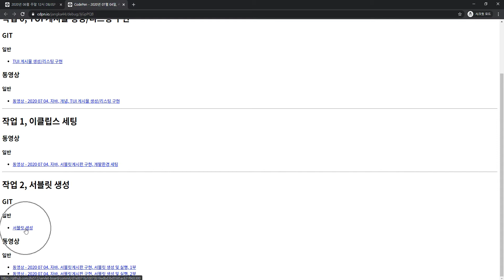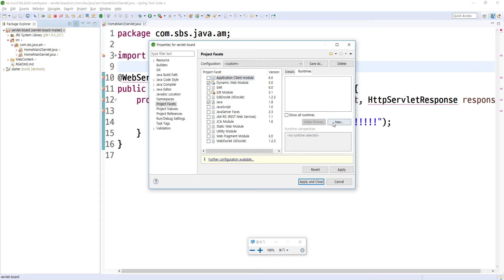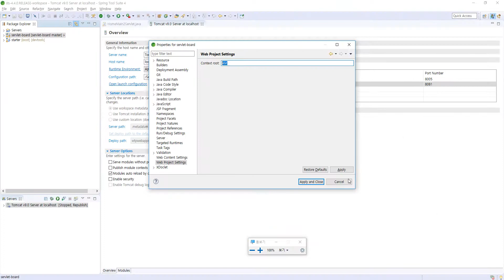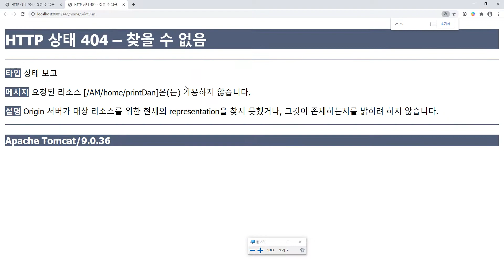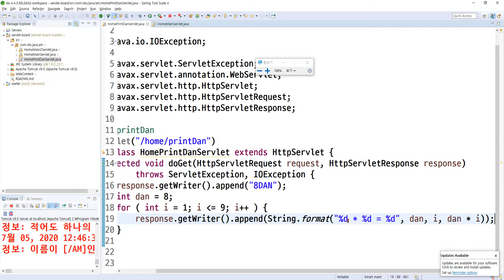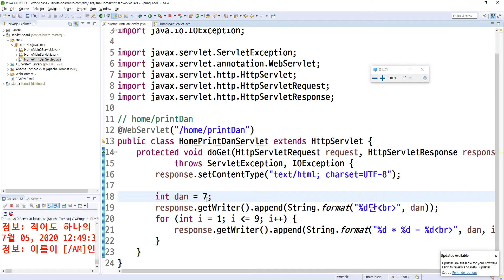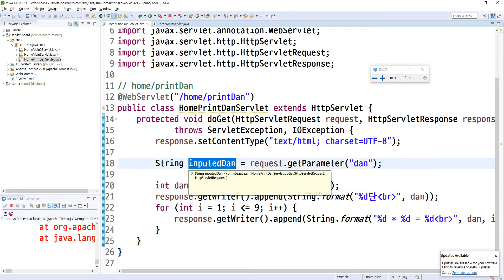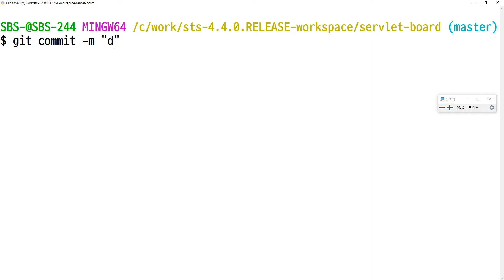2020 07 05, 자바, 서블릿게시판 구현, 구구단 구현, 파라미터 기초